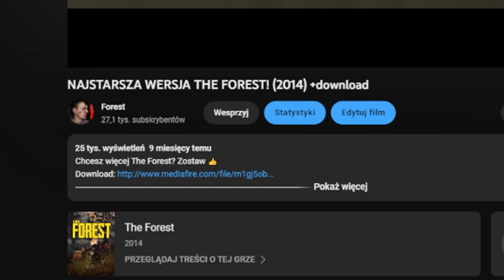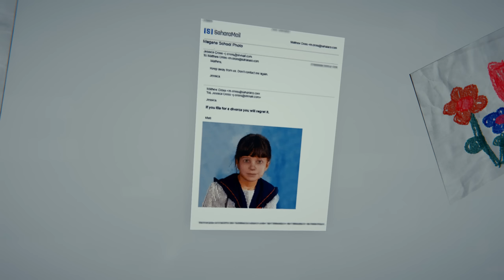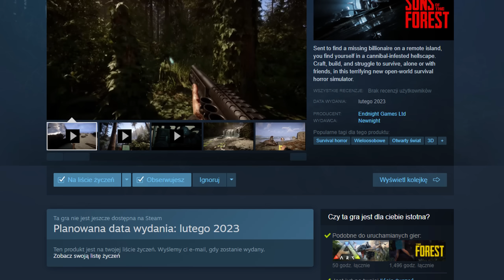Dlaczego Dr Cross porwał Timmy'ego?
Kim jest Dr Cross i czego chce od Timmy'ego? W tym filmie dowiesz się, dlaczego doszło do porwania, a także wyjaśnię ci całą fabułę The Forest!